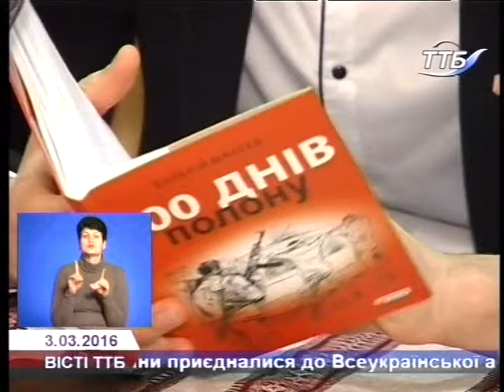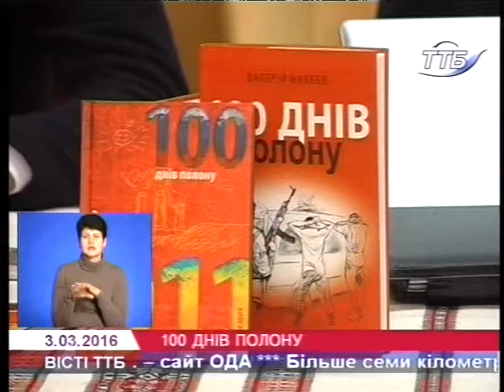У Тернополі представили книгу визволеного з полону журналіста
«Як країна не була готова до подій останніх двох років, так само і журналісти не були готові до них» - заявив під час презентації книги «100 днів полону» правозахисник і волонтер Валерій Макеєв. Йому також довелося побувати у полоні бойовиків. Незвичні долі і героїчні вчинки тих, кому пощастило вижити, Валерій описав у книзі.